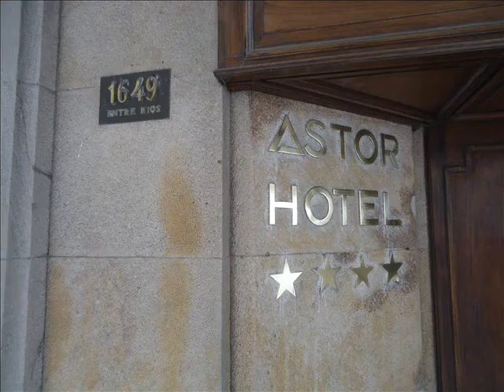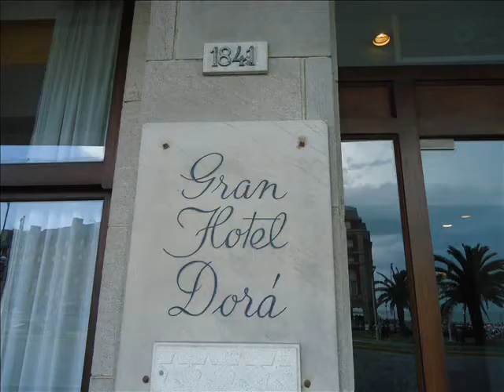HOTELES ASTOR & DORA -MAR DEL PLATA AL MAXIMO NIVEL